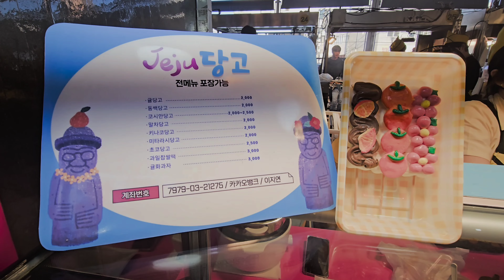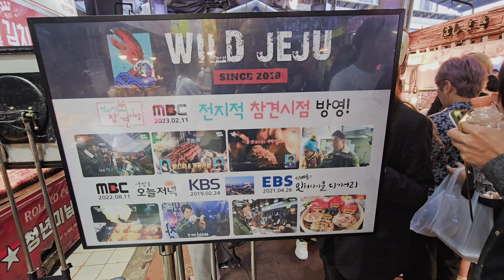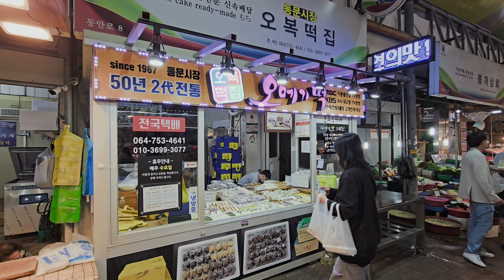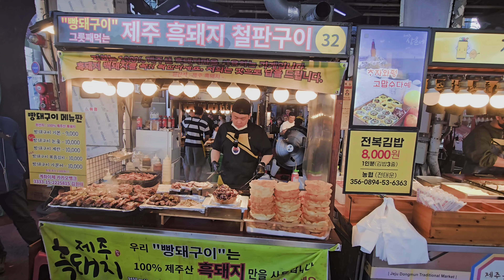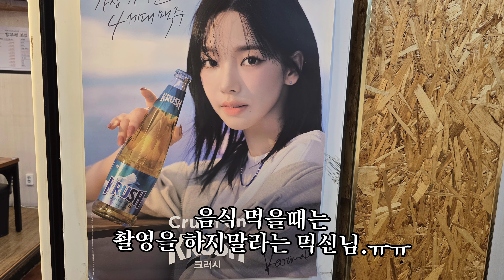[제주여행] 동문시장 흑돼지 맛집 리뷰